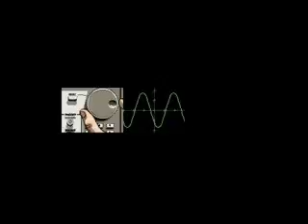Axiom Verge PS4